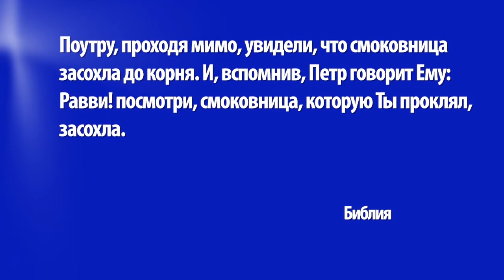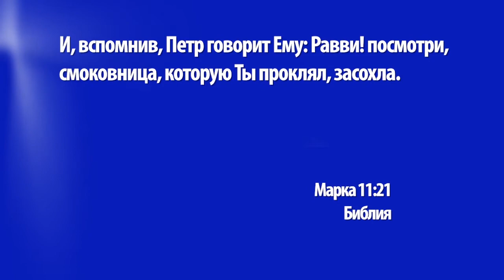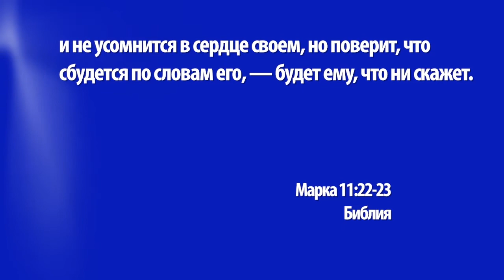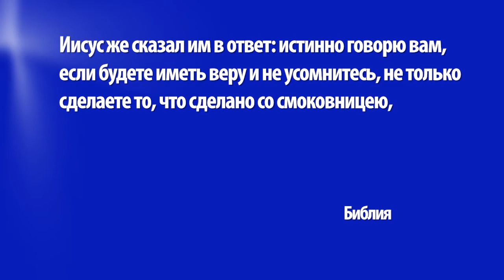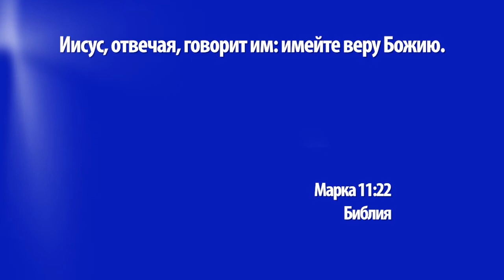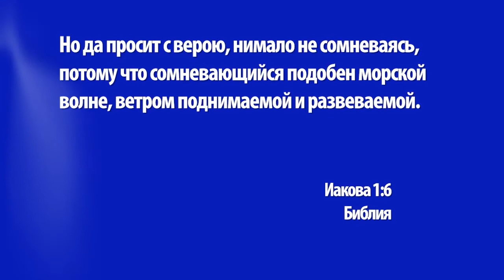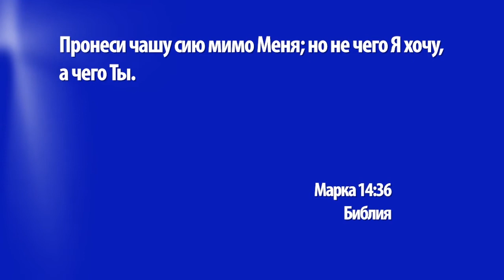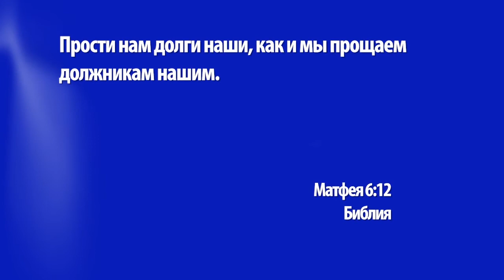МОЛИТВА, КОТОРУЮ СЛЫШИТ БОГ. «Церковь Ковчег» (1296)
В прошлом выпуске вы услышали о смоковнице, не приносящей плоды, и значении этого эпизода для нас.

Новая проповедь пастора Кристиана Вегерта носит название «Молитва, которую слышит Бог». События в храме очень взбудоражили учеников, и они не могли думать ни о чем другом, но получилось так, что на следующий день они вместе с Иисусом снова проходили мимо смоковницы, и тогда Иисус воспользовался этой возможностью, чтобы еще раз поговорить о молитве. Если вы хотите знать, чем характеризуется услышанная молитва, то смотрите нашу программу прямо сейчас.